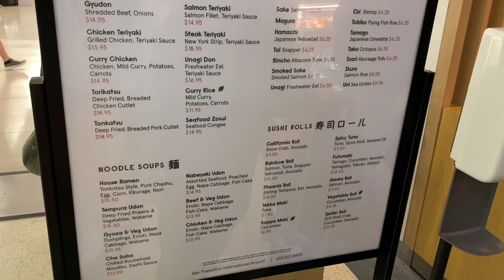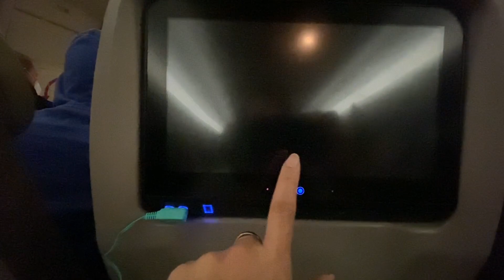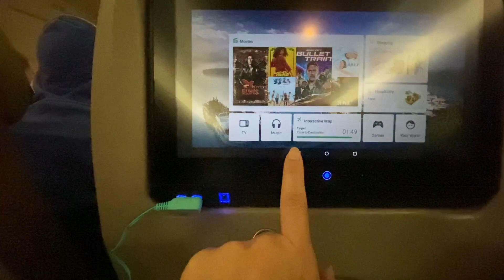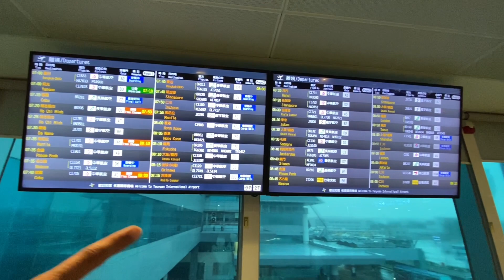Pinas Trip 2022 | Part 2 | ChrisrenTV